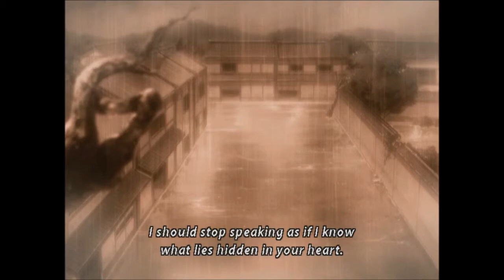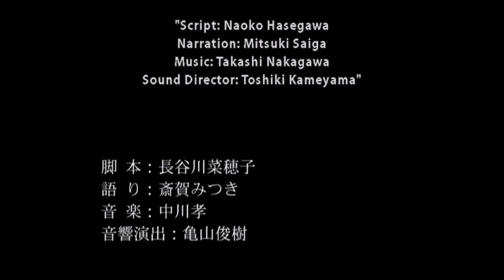gion festival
From the anime Peacemaker Kurogane A short story from peacemaker narrated by Soji Okita